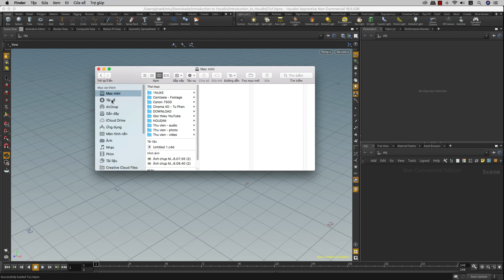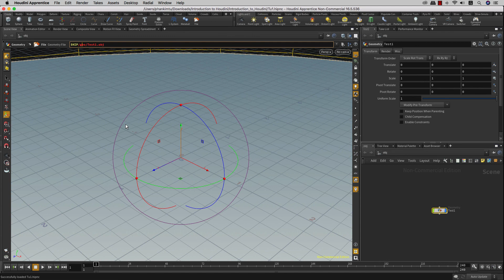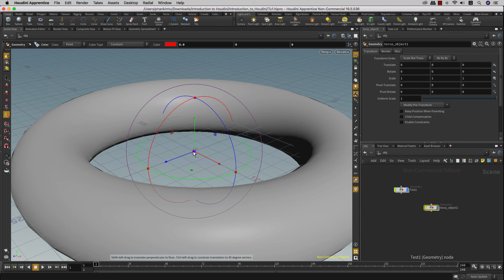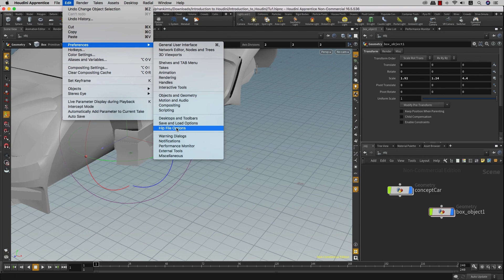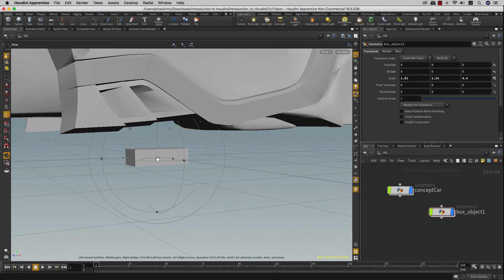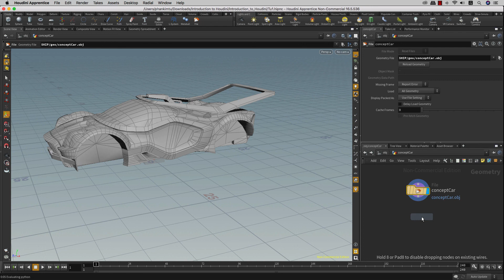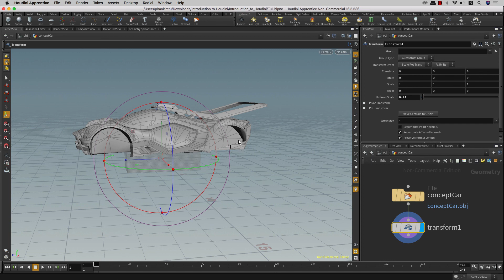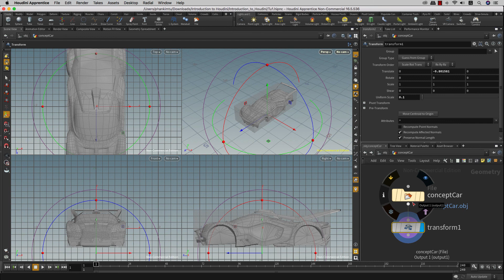Houdini - 12 - Import Geometry (Nhập đối tượng 3D từ phần mềm khác)